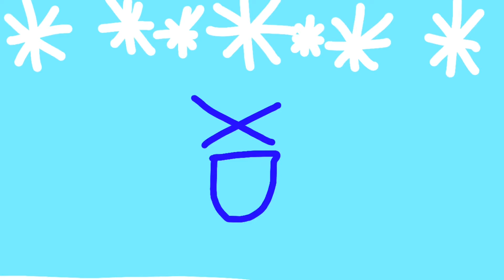XD meme - Merry Xmas! - (Adopt me Frost fury, Frost dragon, and Santa dog)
They so cute
This is lazy but it took 4 Eva to draw them
Happy holidays
Merry Christmas
Happy new year
Hope next year is better than this one ;-;